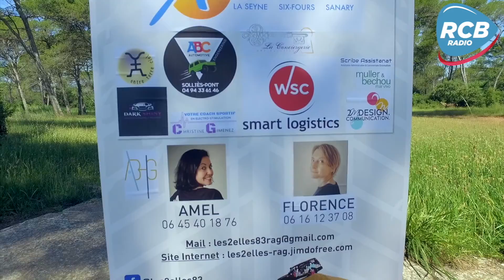Rallye Aïcha des Gazelles - 2elles Amel et Florence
Amel et Florence de l'équipe des 2elles sont inscrites pour le Rallye Aïcha des gazelles qui aura lieu au Maroc en mars 2022. Depuis 2 ans, elles s'entraînent à la conduite et au repérage avec boussole et carte, notamment sur le circuit départemental du Var. Suivies par de nombreux partenaires, les deux jeunes femmes représenteront à la fois leur équipe, mais aussi le Var, dont elles sont originaires, pendant ce rallye.